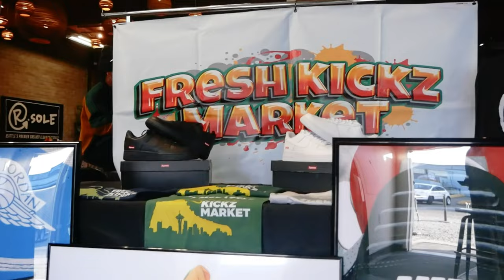Watch Jubal Fresh, Alex Fresh, Lofa Tatupu, Darvin Kidsy & Hill Harper at Fresh Kickz Market 2022!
Fresh Kickz Market 2022 is the must-see event of the year!